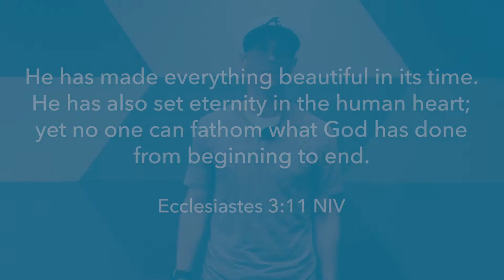Encouragement for Today | Pastor Ryan Joiner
Looking for encouragement? Pastor Ryan has a word for you from Ecclesiastes 3:11.